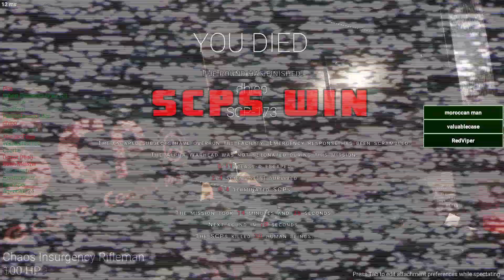SCP: Secret Laboratory.exe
Recorded funny game yes, mega funny round. Enjoy
If you enjoyed and want more lemme know :D

Server played: Freya's fortress
My ign: Bob